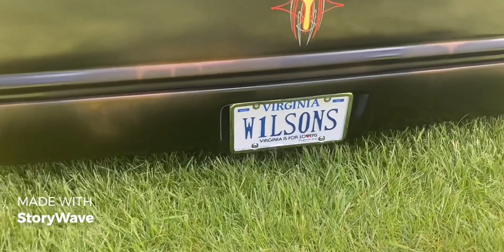Wilson’s Shop Truck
I built the Dash, rebuilt rear suspension, and sheetmetaled the bed on this one! Such a killer truck!